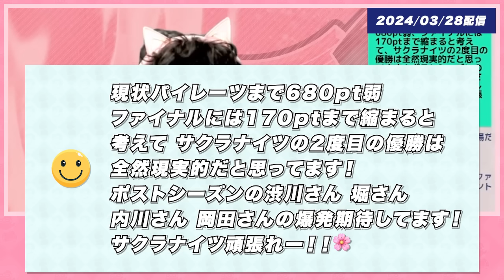【Mリーグ】パイレーツ『887.6pt』ファイナル進出決定？/ 入れ替え規定 など【KADOKAWAサクラナイツ/渋川難波切り抜き】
2024年3月28日雑談配信『セミファイナル・ファイナルに向けて/Mリーグの解説陣』などについての切り抜き。

ーーー

ーーー